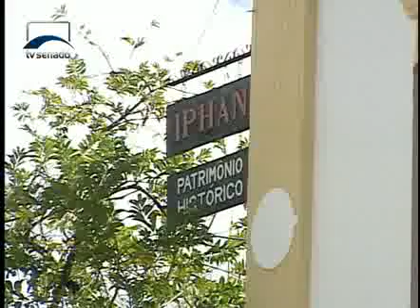Jornalismo - Patrimônio tombado é tema de série de reportagem da TV Senado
A primeira reportagem exibe acervos das cinco regiões brasileiras. O panorama do patrimônio histórico e artístico nacional começa pela arquitetura colonial da cidade de Goiás (GO), que nasceu no século 18.